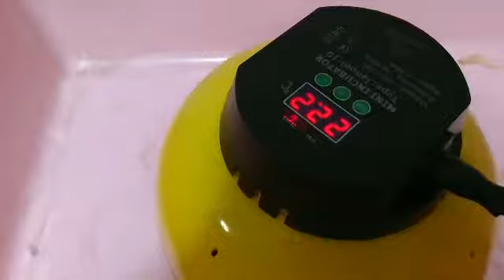アイガモの卵をふ化させます001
一応説明しています。良かったら見てください。